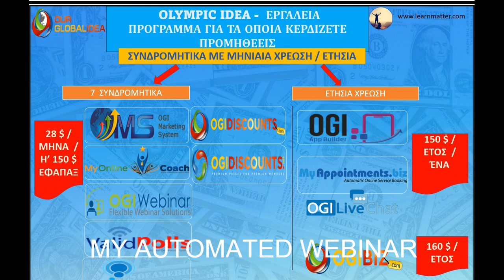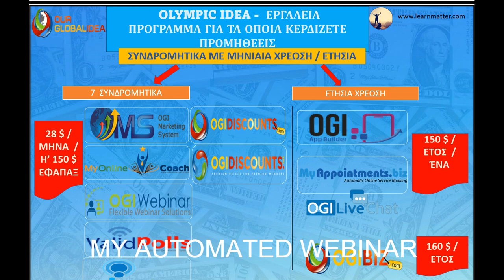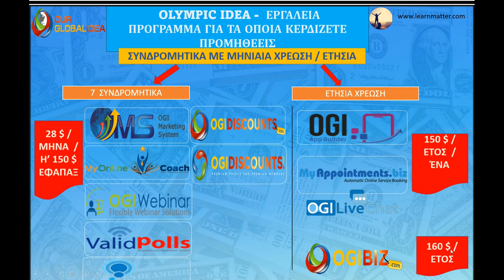Ψηφιακά προγράμματα εργαλεία internet marketing της OGI